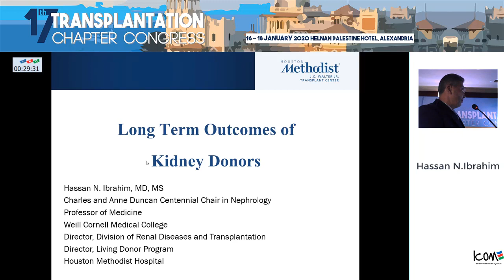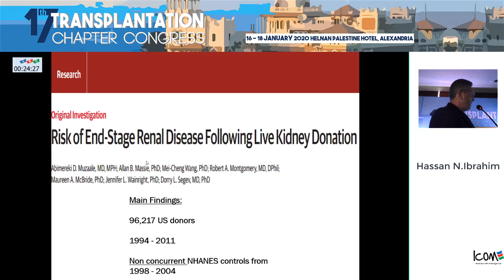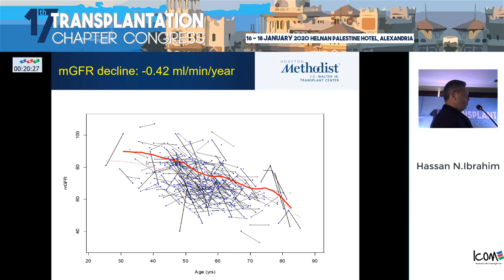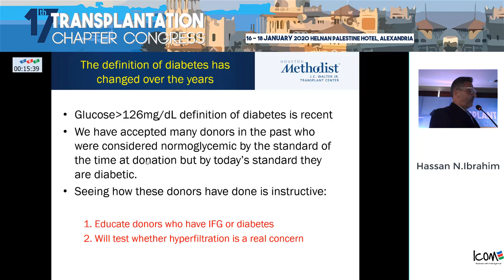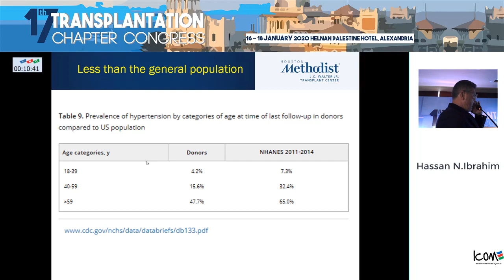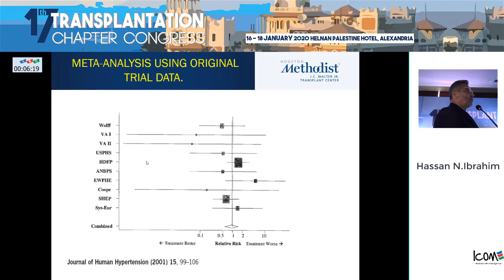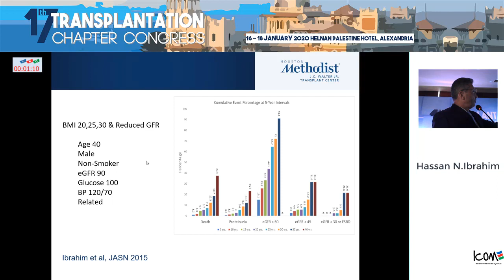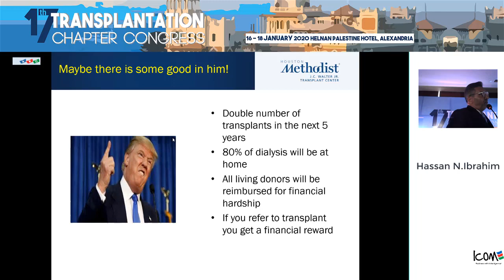Long Term Outcomes of Kidney Donors prof. Hassan N Ibrahim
17th Transplantation Chapter Congress,
Helnan Palestine Hotel 16th – 18th January 2020